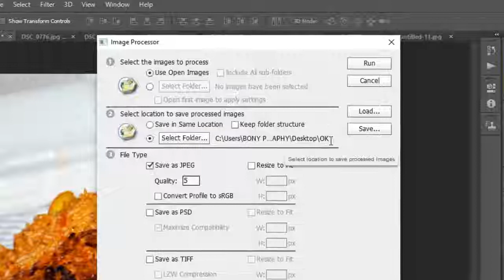How To Export Multiple Pictures In Photoshop At Once